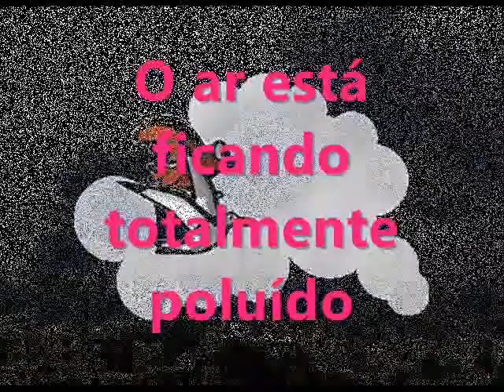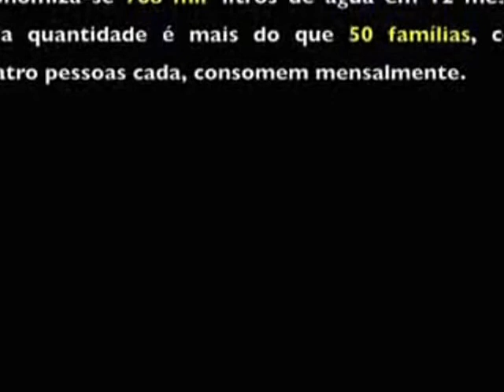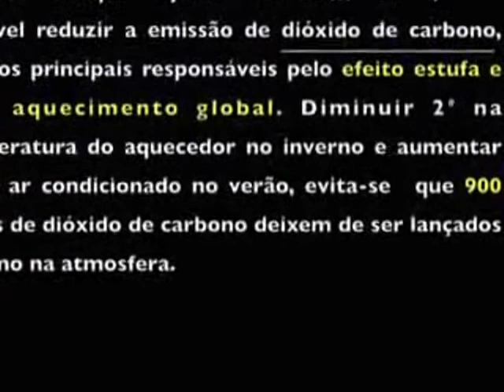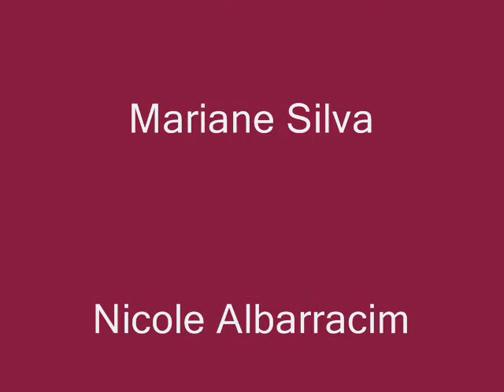Todos juntos fazemos a diferença!-Giullia,Mariane e Nicole 5º C.wmv